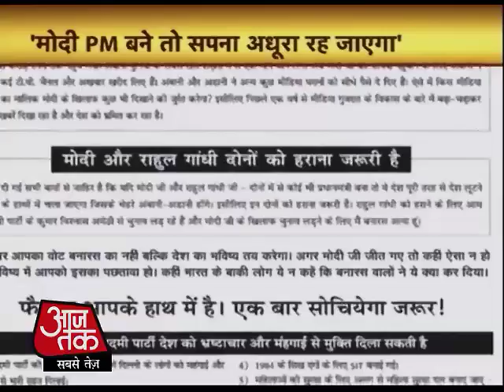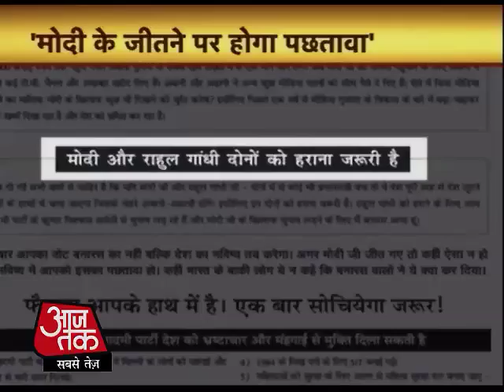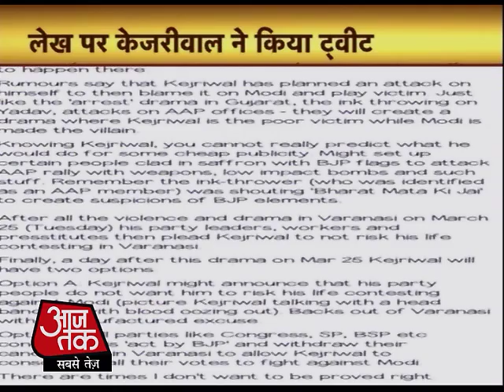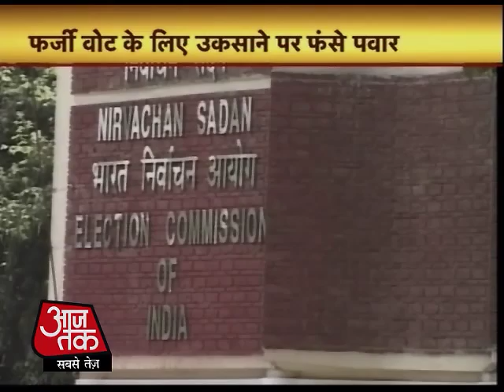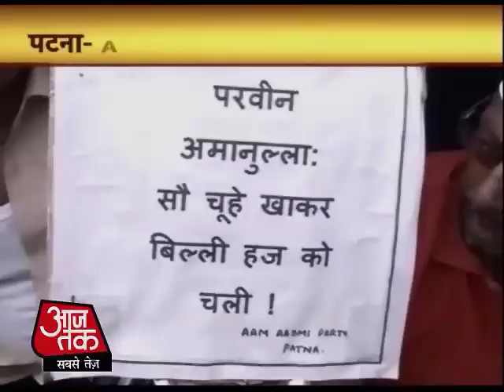Top News: Ahem reports yet of 100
Common man party issued a letter to the Convenor Arvind Kejriwal told why they are fighting elections against Narendra Modi. Kejriwal BJP's PM candidate Modi over ten issues targeted.
Narendra Modi target for terrorists
Mumbai Gangrep: will tomorrow announce punishment, the victim said - to hang or cut extremities
'Independent' full Form Singh, BJP workers rally hordes
529 Morsi supporters of the death penalty in Egypt
20 days to fight the army munitions not
Taliban broker Charles Sobhraj
'Modi everyone else on the controversy, the BJP slogan strand
Listen to cap a victim Gangrep
Why suddenly getting pregnant with your Facebook Friends?
March 23, 2014: The big news of the day in pictures